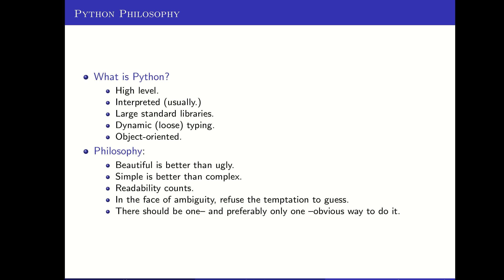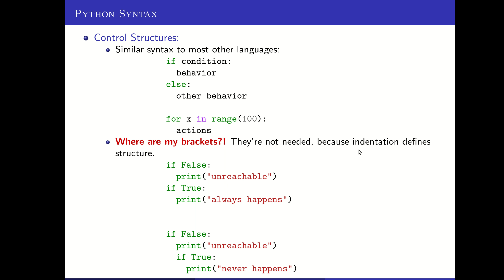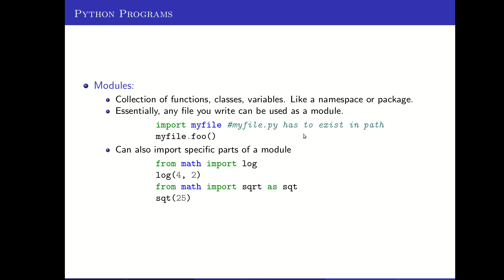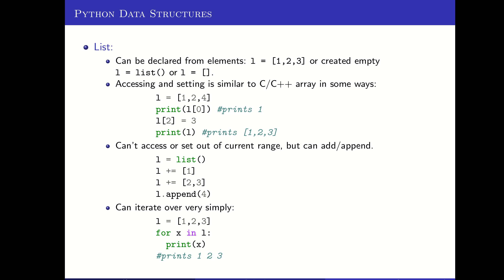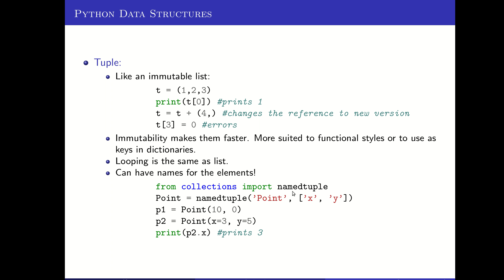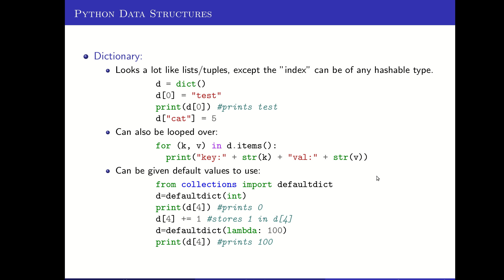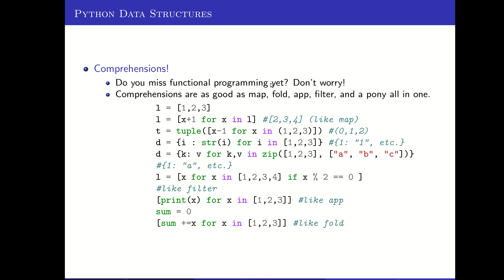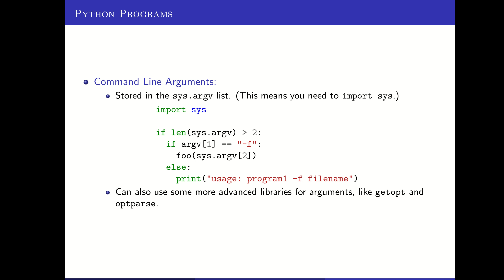Python Intro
Introduction to Python philosophy, syntax, and basic data structures, as well as how to write, run, and import Python code.